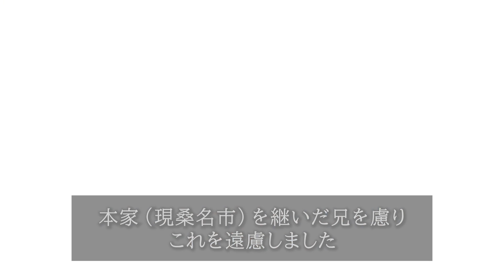第4回 大多喜町動画コンテスト 町長賞 「酒封じの神？ 酒護神？ 忠朝の想い」 制作 大沼 かつや 【Otaki Mayer Award】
第4回 大多喜町動画コンテスト      大多喜町長賞
2023  Otaki Town Short Movie Competition (Fall-Winter)

作品No.4-8
タイトル　　酒封じの神？  酒護神？  忠朝の想い（私は大多喜町のここが好き！）
制　作　　大沼 かつや（東京都）
動画に込められた想い
江戸時代初期に大多喜を治めた本多忠朝。
名将・忠勝を父にもちながら、健気に生きた忠朝の想いを動画にしてみました。

審査員のコメント
二代近世大多喜城主 忠朝をクローズアップし、その人柄や人生のターニングポイントを紹介したところが惹きつけられる。

作品キーワード
近世大多喜城主　本多忠朝　本多忠勝次男　君主徳川家康　墓所　良玄寺　大多喜城　大阪冬の陣　大阪夏の陣　奮戦　酒封じの神　酒護神　大多喜城下　薬医門（千葉県指定史跡）　夷隅神社（大多喜町指定文化財）　宍倉邸（国登録有形文化財）　大屋旅館（国登録有形文化財）　豊乃鶴酒造（国登録有形文化財）　渡辺家住宅（国指定重要文化財）　大多喜小学校（千葉県建築文化賞）　いすみ鉄道　大多喜駅　天然ガス灯　天然ガス発祥の地